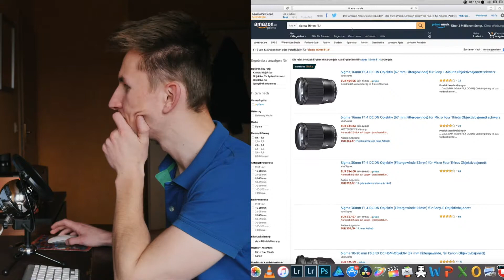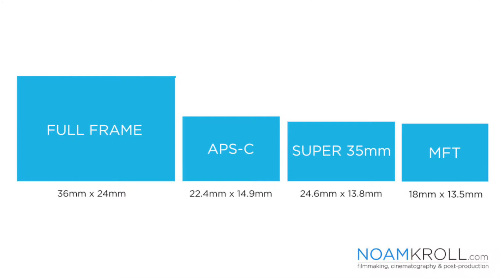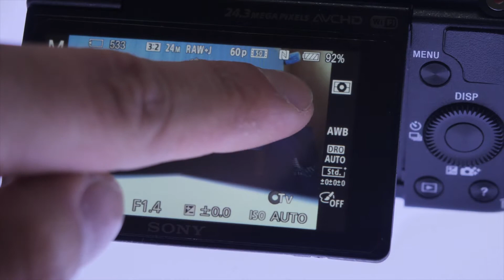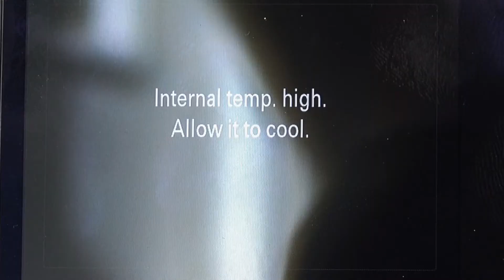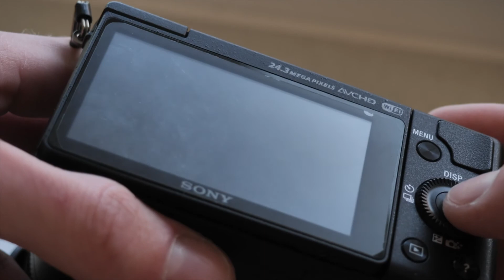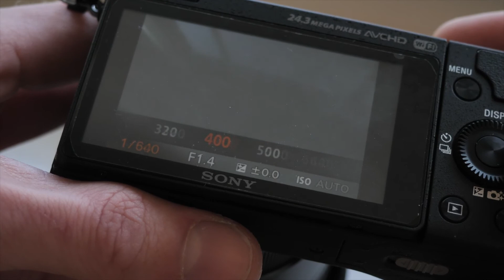🎥 Sigma 16mm 1.4 | Sony a5100 | 🔥 BEST VLOGGING SETUP 2 0 1 8 ⁉️ GERMAN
► Kostenlose Musik

►gegen LANGEWEILE

Nehmt es nicht zu ernst wie ich mich verhalte :-D ;)
Ich wusste nur nicht wie ich das Video beginnen sollte..

Über eine Bewertung und dein Abo würde ich mich sehr freuen!!! :-)

➤➤Dinge aus dem Video:

Sigma 16mm 1.4 E-mount
SD Card UHS II 64GB
ND Filter

►B E S T E R GIMBAL

►Kamera II
►Objektiv II
►Objektiv III
►Objektiv IV
►SD CARD (4K)
►Diagnose Notebook
►NCS INPA + OBD 2
►SSD 1TB

►Nützliches

►LaCie 4TB Outdoor
►Practical Light I
►Practical Light II
►Lavalier Mikrofon